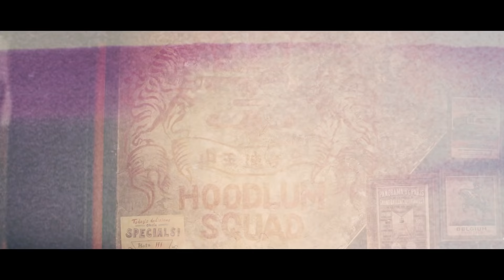HiGH&LOW Special Trailer ♯1 「山王連合会」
【映画史上初・特別長編予告の20週連続解禁がついにスタート！】

EXILE TRIBEが総出演！さらに超豪華キャストが集結した世界初の総合エンタテインメント「HiGH & LOW」
4月から始まるドラマSEASON2、7月16日全国公開の映画「HiGH& LOW THE MOVIE」に先駆けて、
第1弾【HiGH&LOW Special Trailer ♯1 「山王連合会」】が解禁！

今後も毎週土曜日AM6時に順次公開される予定！
ぜひご注目ください！

「HiGH & LOW」プロジェクト 情報
4月20日「HiGH& LOW SEASON1 完全版DVD/ Blu-ray BOX」　発売！
4月23日「HiGH& LOW」ドラマSEASON2　OA開始！※地域によって放送日時は異なります。
7月16日「HiGH& LOW THE MOVIE」全国ロードショー！